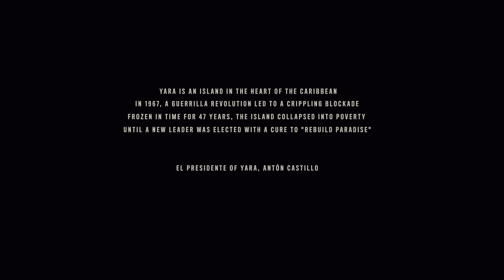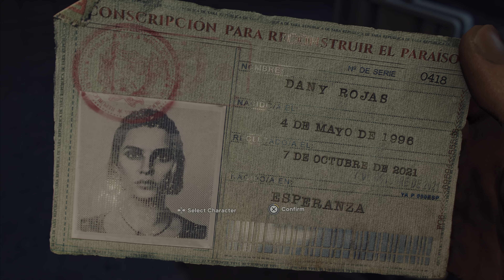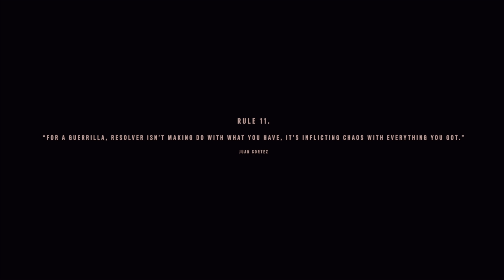Farcry 6 - Let’s Play - Part 1 | PS5 | 4K UHD